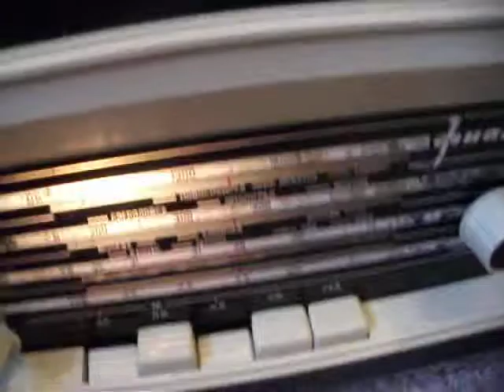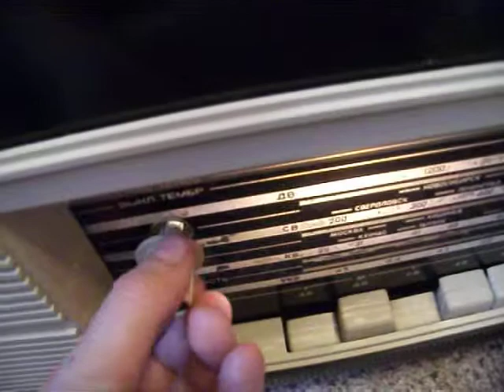Фиалка 2 после ремонта, первое включение